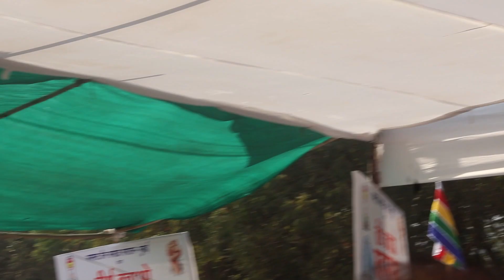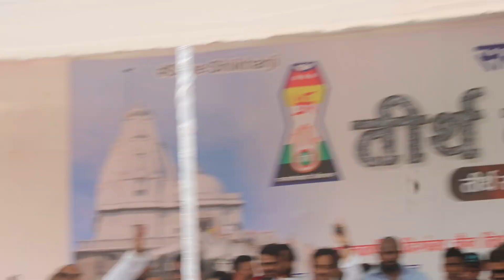रचा इतिहास मुंबई में हुआ शंखनाद सकल जैन समाज एक हुआ शिखरजी के लिए।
मुंबई में हुआ शंखनाद सकल जैन समाज एक हुआ शिखरजी के लिए। saveshikharji pranamsagar bhaktamarstotra 4 jan 2023
bhaktamar wale baba jyotish acharya dr. pranam sagar ji maharaj